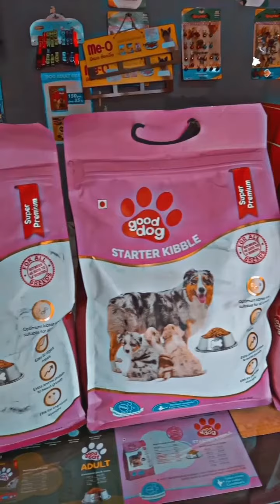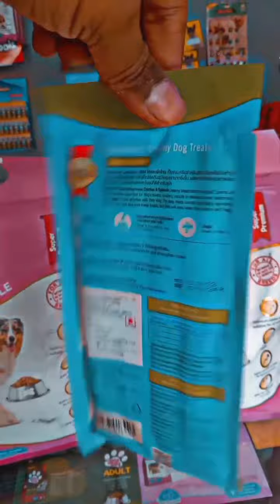sabse sasta dog food || best dog food|| best puppy food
PET HUB (pet shop)
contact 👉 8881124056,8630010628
add:- Rajvansh vihar garh road Meerut Uttar Pradesh India